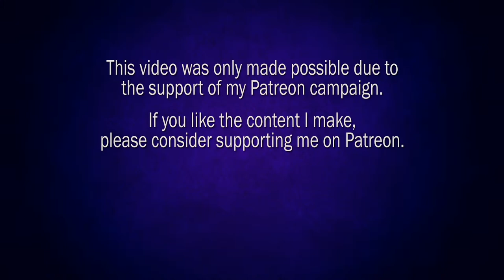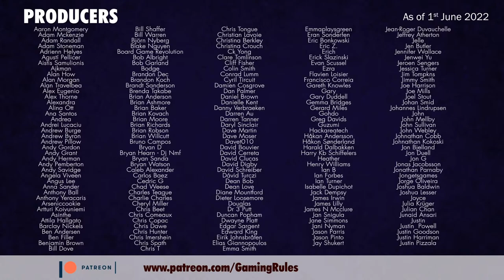Gloomhaven Digital Playthrough